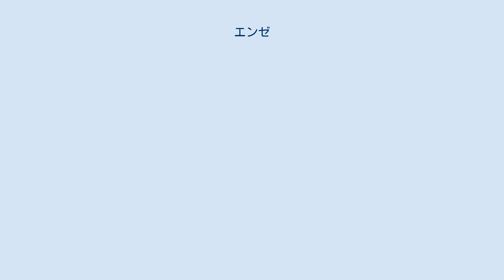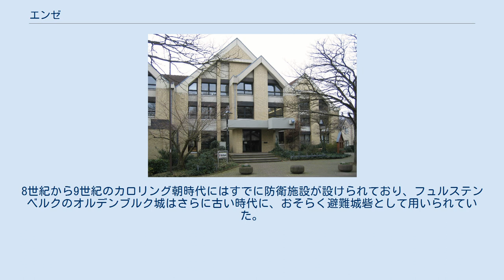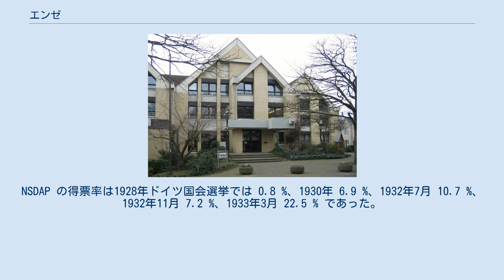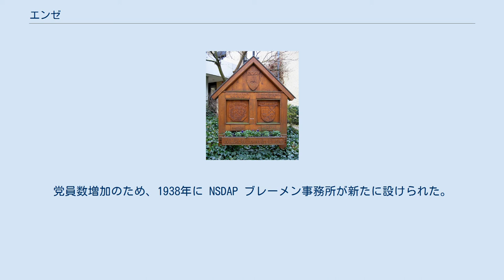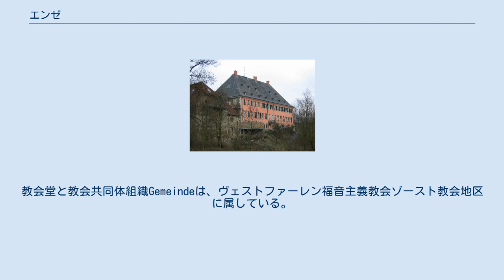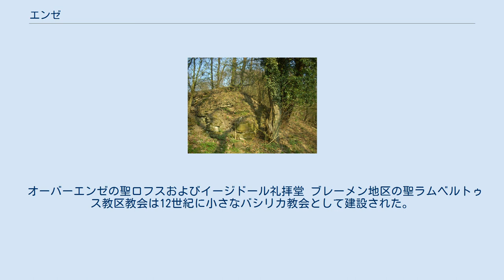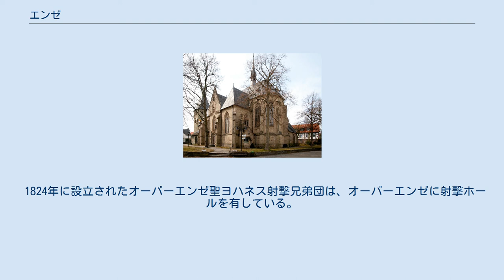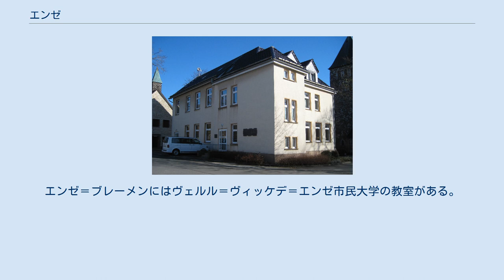エンゼ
エンゼ (ドイツ語: Ense) は、ドイツ連邦共和国ノルトライン＝ヴェストファーレン州アルンスベルク行政管区のゾースト郡西部の町村（以下、本項では便宜上「町」と記述する）である。
この町は1969年に「ゾースト郡とベックム郡の一部の新設に関する法律」によるノルトライン＝ヴェストファーレン州の自治体再編に伴って成立した。
 エンゼは、ザウアーラントの北端、ゾースト沃野の南西端に位置している。
町内をハールシュトラングが東西に横切っている。
この高地は町域西部では海抜約 230 m、東部では海抜約 260 m の高さがある。
ハールシュトラングの北側はリッペ川方面に向かって高度が下がる。
町内の最低地点であるレリングザー・グルントバッハ沿いの海抜 121 m 地点（ 北緯51度32分18秒 東経08度01分04秒 / 北緯51.53833度 東経8.01778度 / 51.53833; 8.01778）はこの地域にある。
 ハールシュトラングの南は、西はルール川、中央はブレーマー・バッハ川、東はメーネ川に向かって下って行くが、その後アルンスベルクの森の西側突出部に向かって再び高度を上げる。
町内の最高地点である海抜 277 m のフュルステンベルクはこうした箇所にある。
 重要な水域は、上述のルール川とその支流のメーネ川である。
メーネ川はメーネ人造湖を抜けた直後にニーダーエンゼの東側からこの町に入る。
町域内に入ったメーネ川は流れを南向きに変える。
アルンスベルクの森の西側突出部を貫通し、エンザー湖に再び蓄えられた後、この町から流れ出る。
メーネ川はネーハイムの北でルール川に合流する。
ルール川は何度も蛇行しながら北に向かい、ヴィッケデとの町境を形成している。
 町域の東西幅は 10.7 km、南北幅は 7.3 km である。
 エンゼは、西はヴィッケデ、北はヴェルル、北東はゾースト、東はメーネゼー（以上、ゾースト郡）、南はホーホザウアーラント郡のアルンスベルクと境を接している。
 町域は、14の旧町村で構成されている。
これらは1969年の自治体再編に伴う合併後、ノルトライン＝ヴェストファーレン州自治体法 §39 に基づく Bezirk (Ortschaft) ではない。
人口約 12,700人のこの町は、以下の地区に分けられる。
以下の表の人口は2017年3月30日現在である。
 ブレーメン地区北西の墓地の発掘で、この地に最初の定住がなされたのは旧石器時代または中石器時代であることが判明した。
より集約的な集落の歴史は、墓地の研究から新石器時代末に始まったことが裏付けられた。
水を得るのが容易で、肥沃な土地は定住に好適であった。
フュルステンベルクでは三重墓が見られる。
この埋葬者は、鐘状ビーカー文化に属していたことが判っている。
 フュルステンベルクやビッティンゲンの墳丘墓は紀元前1600年から紀元前1300年のものである。
青銅器時代にも石器は大きな役割を担っていた。
エンゼ町内で青銅器出土品が増えるのは、青銅器時代後期からである。
続く時代の入植地は確認されていない。
一時的な入植地から単発の出土品が現れるだけである。
後にこの町の集落に発展するのはおそらく6世紀から8世紀に形成された入植地であったと推測される。
それ以後の入植は、主に埋葬によって証明されている。
 フュルステンベルク城の壁跡 8世紀の終わり頃この地域は、北ドイツの2つ交易路、ハールヴェークとヘルヴェークが交差することにより、中継地点として、また、安定した定住地として発展していった。
ヴェルルからネーハイムへ向かうこの交易路は、この地域にとって重要な道であった。
この地域はケルンから布教がなされた。
9世紀までに、副葬品のない東西にならんだ列状の墓地が、副葬品を持つ古いタイプの墓を駆逐した。
これはキリスト教を受け容れたことを示唆している。
8世紀から9世紀のカロリング朝時代にはすでに防衛施設が設けられており、フュルステンベルクのオルデンブルク城はさらに古い時代に、おそらく避難城砦として用いられていた。
 1295年に初めて記述されている城砦は、フュルステンベルク城であると考えられている。
この城砦は、ケルン選帝侯の城であった。
この城はマルク伯によって何度も占領された。
最終的には、同盟を組んだマルク伯とアルンスベルク伯によって1343年または1344年に破壊された。
フュルステンベルク貴族家は数世紀後に近くにヴァーターラッペ城...